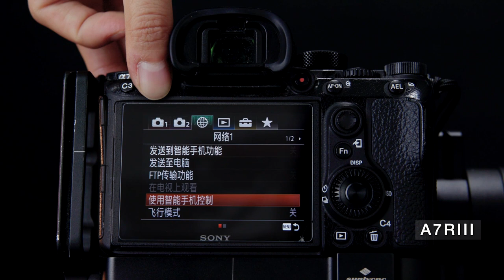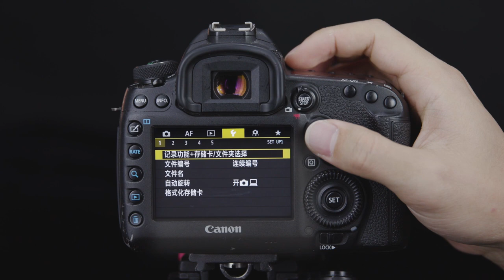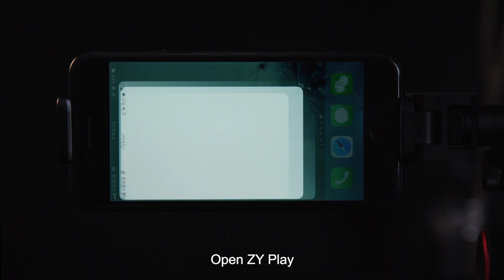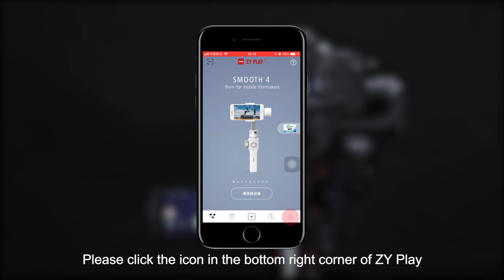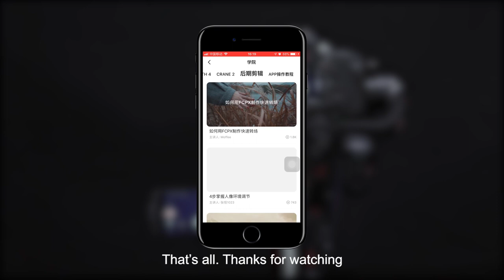How to Use the Image Transmission System of Zhiyun Crane 3 LAB | Zhiyun tutorials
In this video, we'll show you how to activate the image transmission system of Zhiyun Crane 3 LAB step by step. We'll also show you the tips of different camera settings.